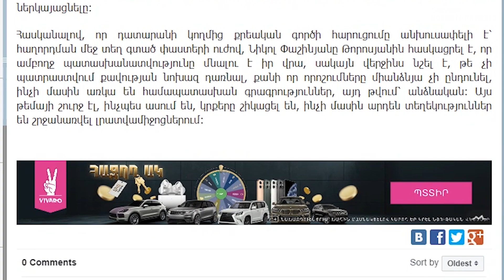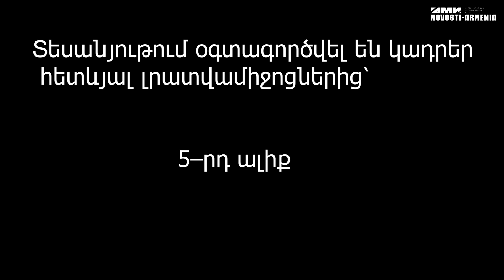Հայտնի է Արսեն Թորոսյանի և Փաշինյանի վեճի պատճառը